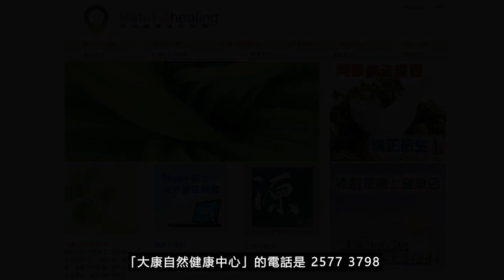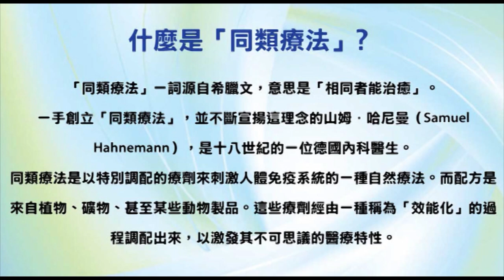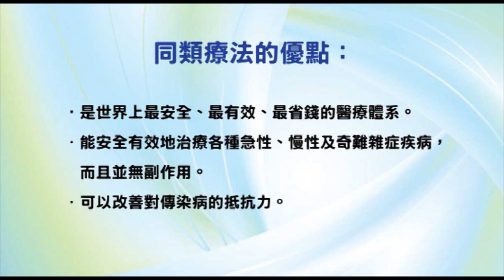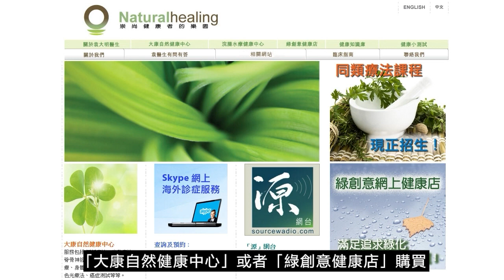《靈丹妙藥的同類療法》- EP104 - 亞硝酸鉍 Bismuthum Subnitricum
今集袁醫生向大家介紹以下同類療劑：亞硝酸鉍 Bismuthum Subnitricum
亞硝酸鉍 Bismuthum Subnitricum 30C：

使用及推崇「同類療法」的名人：
--- 印度精神領袖：聖雄甘地 Mahatma Gandhi
--- 荷蘭畫家：梵高 Vincent Willem van Gogh
--- Beatles 披頭四樂隊成員：Paul McCartney 及 George Harrison
--- 英國足球員：萬人迷大衛‧碧咸 David Beckham
--- 美國職業網球手：娜華締露娃Martina Navratilova（曾奪取 18 次大滿貫女單冠軍）
--- 美國女演員：珍．西摩兒 Jane Seymour（主演電影 Somewhere in Time）
--- 維也納作曲家：貝多芬 Lugwig van Beethoven（被公認為音樂史上最偉大作曲家）
--- 波蘭籍作曲家：蕭邦 Frederic Chopin（對鋼琴演奏影響力最深遠的音樂家）